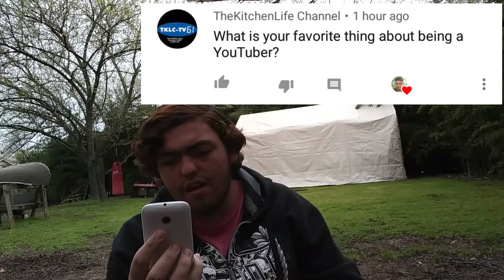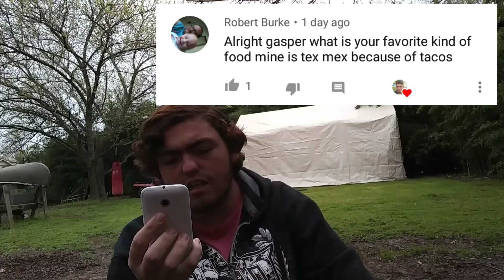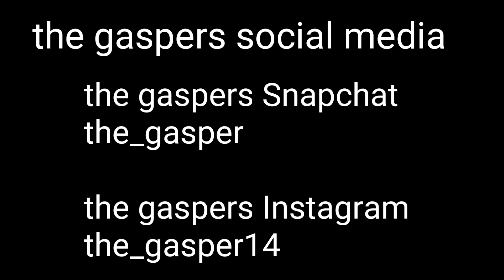Q&A part 8 YouTube and Instagram questions